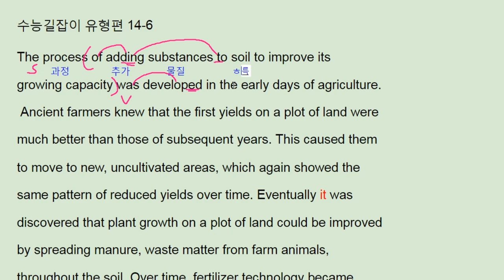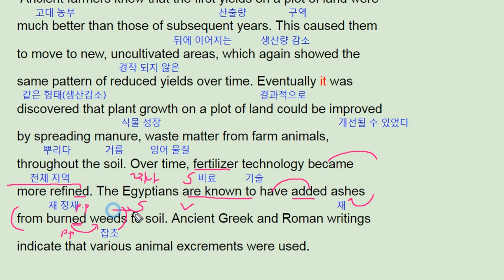ebs 수능 길잡이 영어독해 유형편 14강 Grammar history of fertilizer - 번개콩